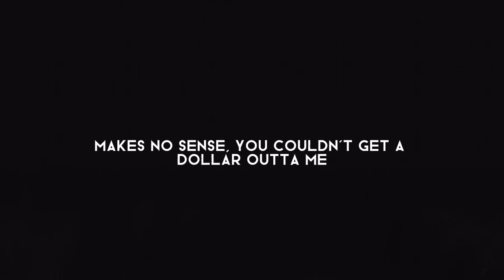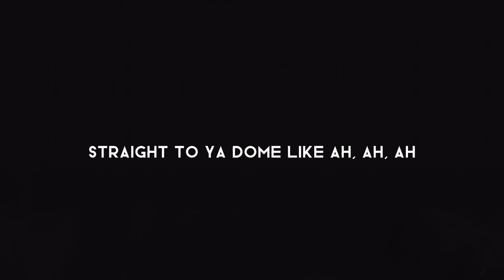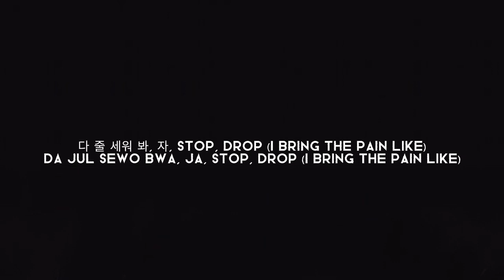Pink Venom - BLACKPINK (Lyrics)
Pink Venom (Official Video)